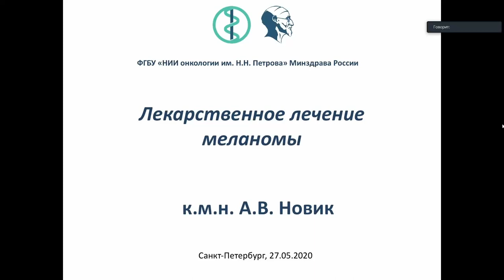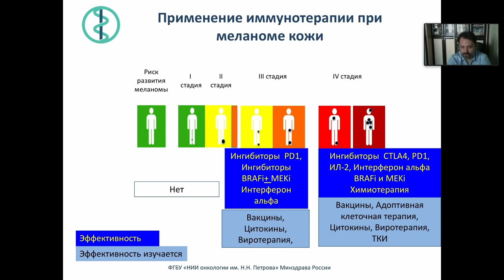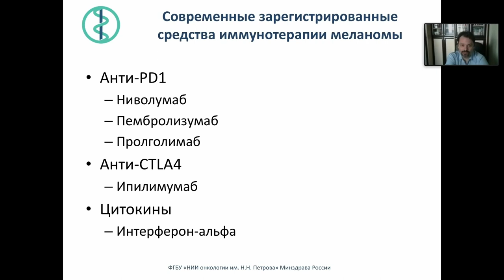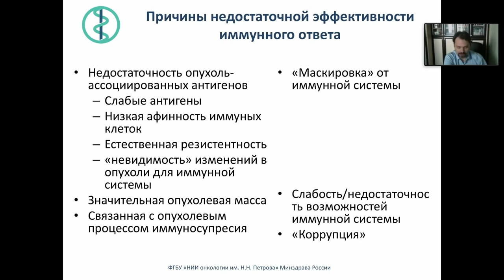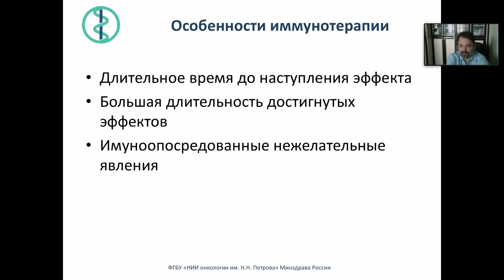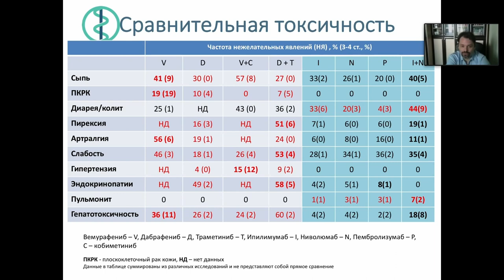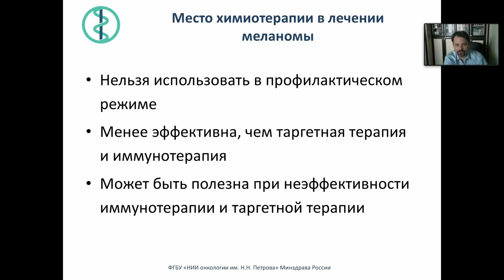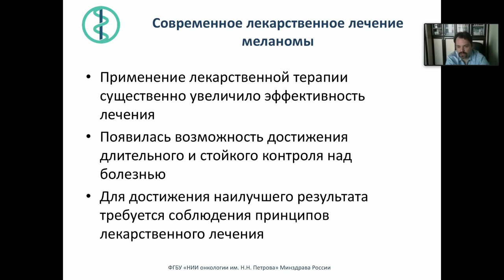Лекарственное лечение Меланомы кожи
Новик Алексей Викторович – старший научный сотрудник научного отдела онкоиммунологии, врач-онколог отделения химиотерапии и инновационных технологий НМИЦ онкологии им. Н.Н. Петрова, к.м.н.

Школа пациентов и их родственников в дистанционной форме «Лекарственное лечение Меланомы кожи»